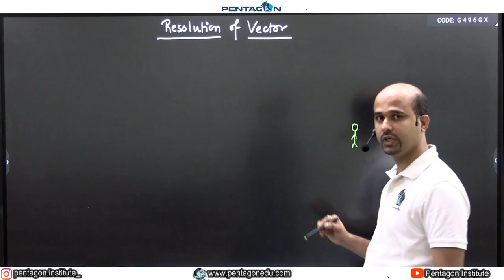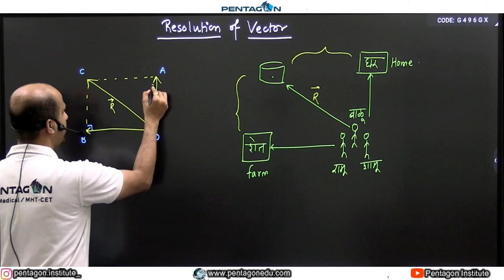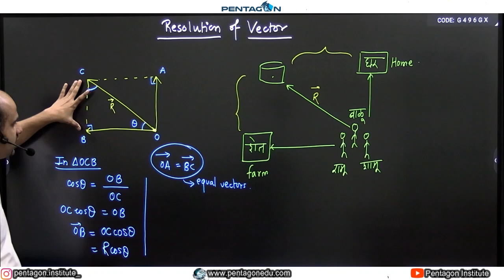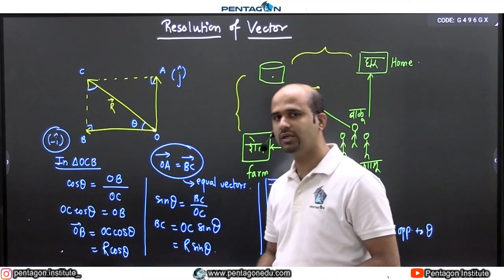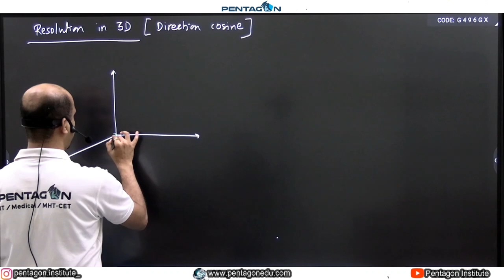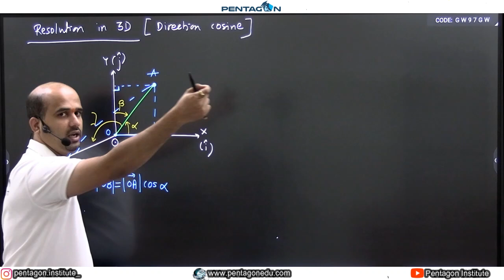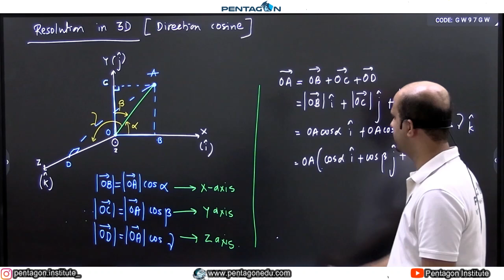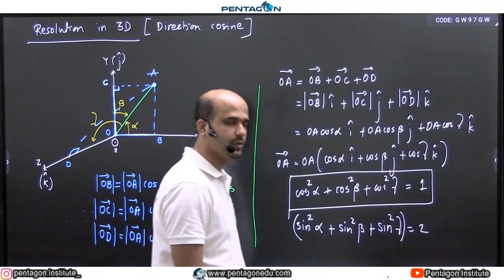RESOLUTION OF VECTORS IN 2D & 3D | VECTORS (PART-5) | EASY & BEST EXPLANATION | BY S.P. SIR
In physics, vector is a term that refers informally to some quantities that cannot be expressed by a single number (a scalar), or to elements of some vector spaces. vector, in physics, a quantity that has both magnitude and direction. It is typically represented by an arrow whose direction is the same as that of the quantity and whose length is proportional to the quantity's magnitude.

learn each and every concept of Physics, Chemistry, Biology and Mathematics in detail and achieve your dream college by clearing NEET, JEE & IIT with us...

Kalyan (Head office)
203, Shubhlaxmi Shopping Center, Chintamani Jewellers, Chhatrapati Shivaji Maharaj Chowk, Agra Road, Kalyan West – 421 301

BHIWANDI OFFICE
202, 2nd Floor, City Center, Wada Road, Dhamankar Naka, BHIWANDI – 421302

KOLHAPUR OFFICE
A/1/27, CSN 517, PENTAGON INSTITUTE, Pl. No. 24, next to APEX HOSPITAL, E-Ward, Shivaji Park, 5 mins walking from CBS bus stand, Kolhapur, Maharashtra 416001

Phone:
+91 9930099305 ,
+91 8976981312